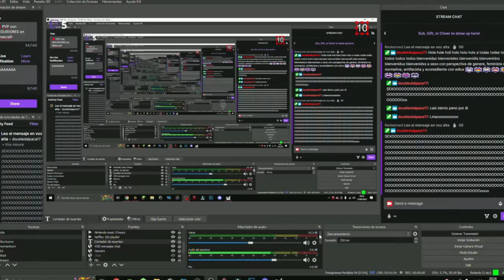🚀 SOBREVIVÍ 100 Días en MINECRAFT SKYWARS *TODO WINS* [CUBECRAFT - Bedrock]